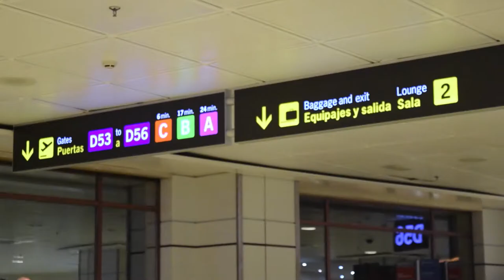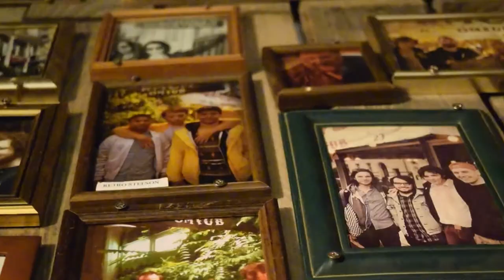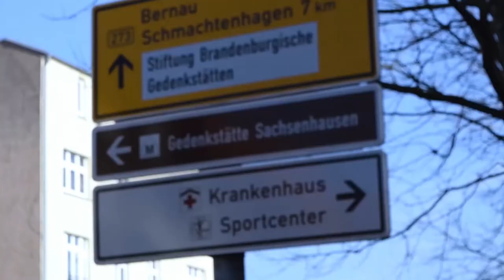BERLÍN por Dani Gómez-Lobo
Recordando el viaje inolvidable a Berlín de tres hermanos amantes de la vida y con ganas de comerse el mundo.

Espero que el feedback de este video, sea ese, transmitir esas ganas e ilusión por la vida y descubrir nuevos lugares.

Peace. :)